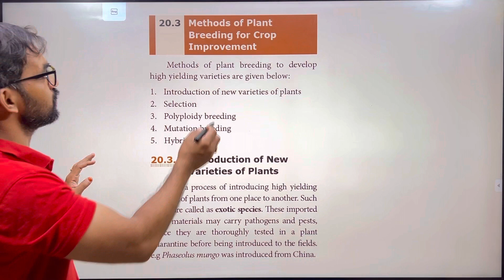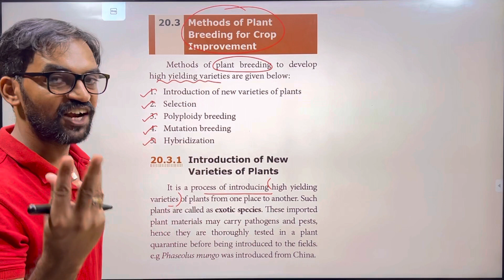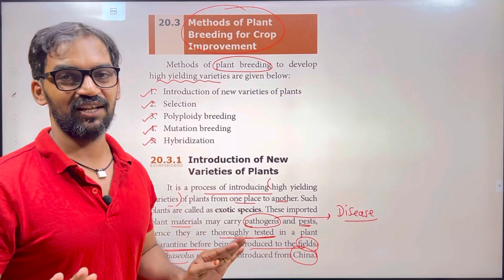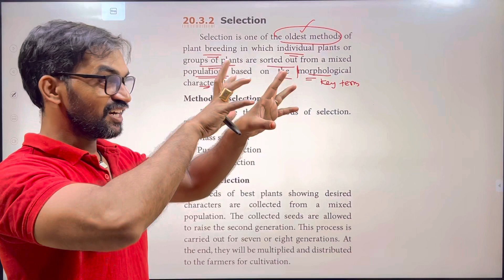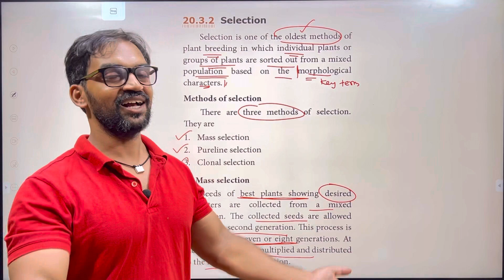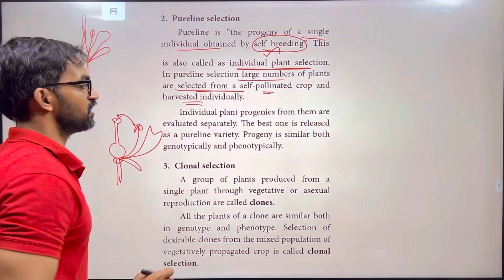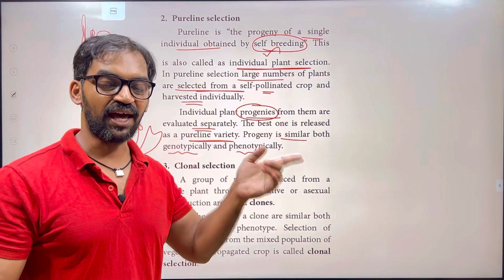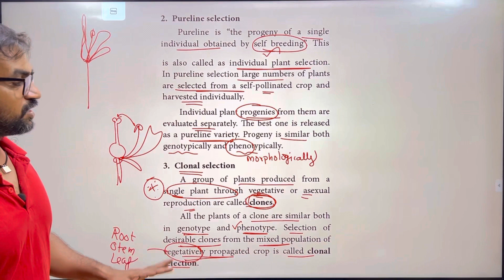TN Class 10 | Breeding and Biotechnology | Methods of Plant Breeding | Part 1